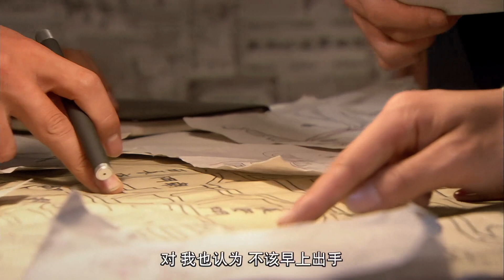《上海風雲》13：七歲那年目睹家人慘死，為尋仇人，改名換姓，成為上海灘第一交際花,結認黑幫大佬歷經磨難.......(胡軍 江一燕 鄭國霖 王艷 )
《上海風雲》主演：胡軍
劇情：三十年代舊上海，歌舞升平，紙醉金迷。七歲女孩趙永芳（宋永芳）目睹家中巨變，為尋仇人只身闖蕩上海灘，憑借出眾的歌藝和獨特的個性得到上海灘大老板段紹榮的青睞，改名為小金寶。唐立平是段紹榮的拜把兄弟，表面上他凡事唯段紹榮馬首是瞻，暗地裏卻覬覦老大的位置。唐立平之弟唐立天是進步青年，深受紅色思想的影響。段紹榮之女段寧深愛著他，唐立平也有意促成這門婚事牽製段紹榮。日軍侵華，上海灘面臨血雨腥風。唐立平為謀權力竟然投靠日本人，段紹榮對這種賣國求榮的行徑深惡痛絕。在小金寶和唐立天的影響下，段紹榮對共產黨有了全新的認識，利用自身的勢力幫助地下黨運送藥品。小金寶意外發現十歲那年一場大火害得她家破人亡的真兇竟然就是唐立平，家仇國恨集於一身，在段紹榮的幫助下，小金寶終於報仇雪恨。經歷了重重磨難的趙永芳和段紹榮逐漸心意相通，在國家危難之際攜手投入抗日的滾滾洪流。